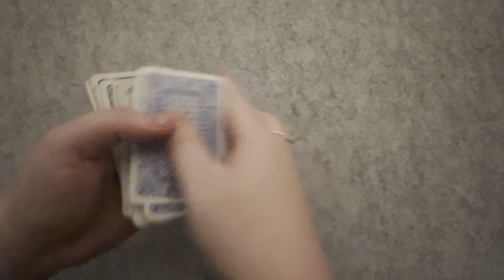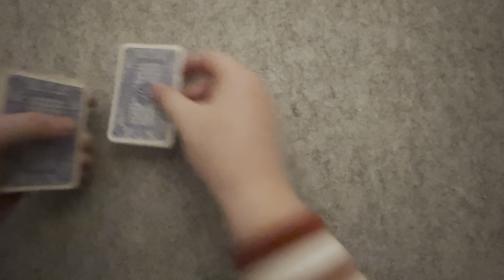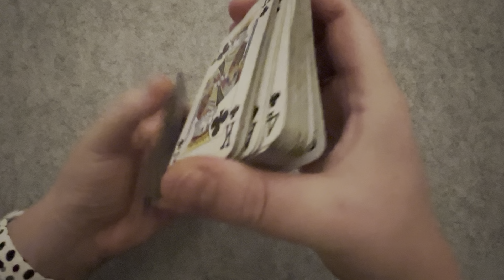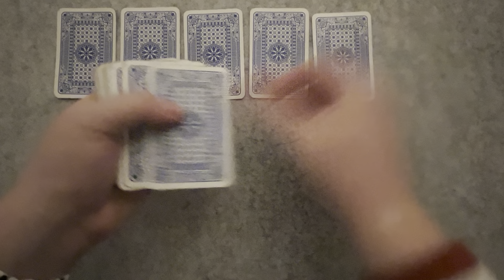ASMR: Playing Solitaire Card Game [Whispered] [LoFi]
ASMR is the term used to describe a tingling, calming sensation some people report experiencing in response to close personal attention or certain audio or visual stimuli.